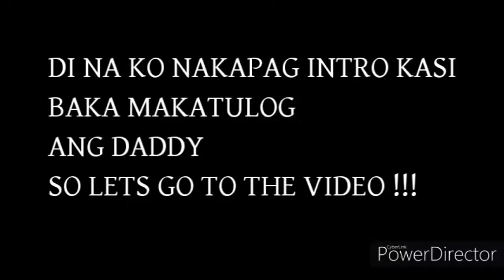LORENA MEETS DADDY BOY | BISITA PRANK KAY DADDY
SEMPRE DI MKAKALIGTAS ANG DADDY
KASAMA KA SEMPRE SA KALOKOHAN KO